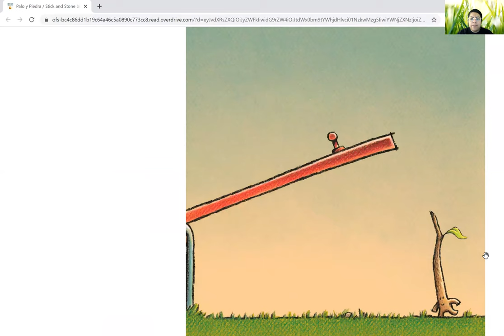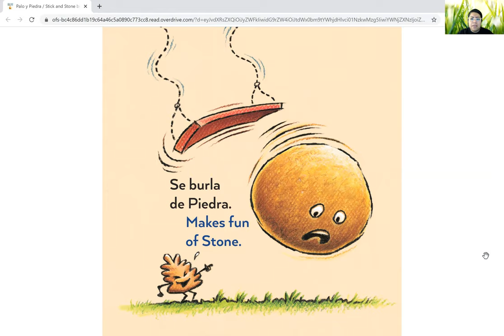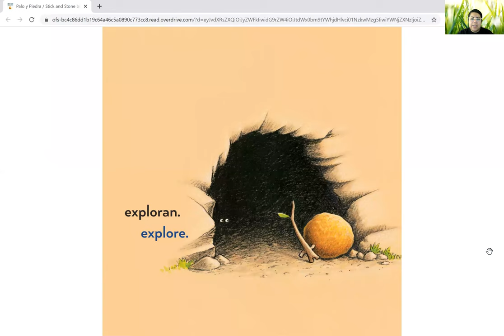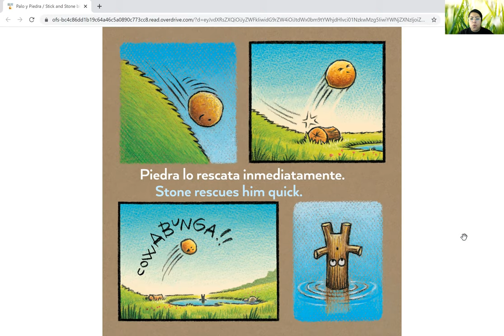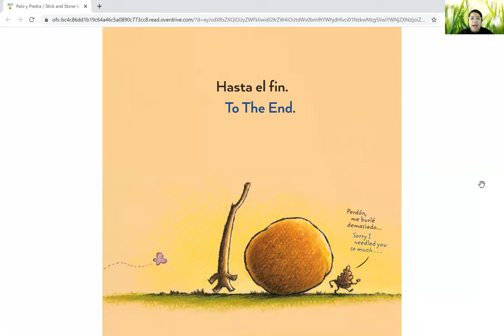Palo y piedra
Capstone Project